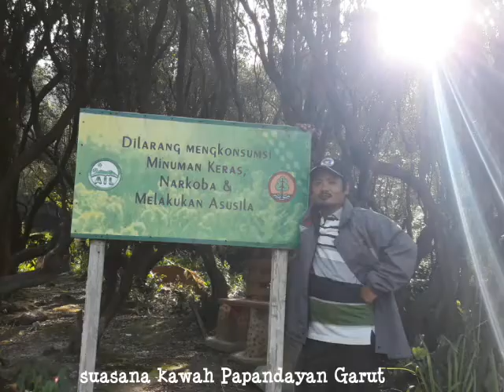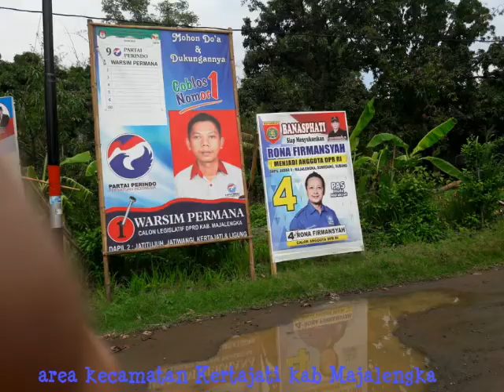Rembulan menangis b Ebiet g Ade